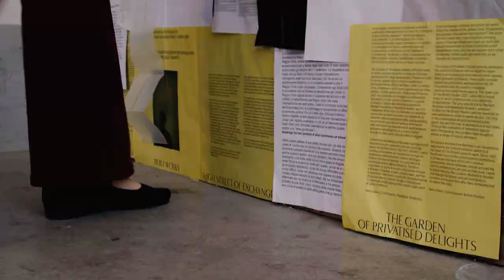MIMESIS | Official Trailer 2024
From writer/director Lindsay Zanatta starring Ruby Kammer and Ludovica Bove.